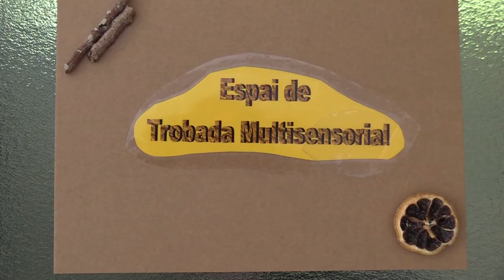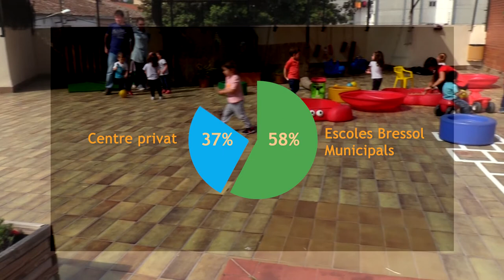La Diputació de Barcelona constitueix la Xarxa d’Escoles Bressol Municipals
La xarxa neix amb la voluntat d’aplegar totes les escoles bressol municipals de la demarcació de Barcelona: en l’actualitat, 395 de 235 municipis, i per posar en relleu  la contribució del món local a l'educació de la primera infància.
Aquesta nova xarxa serà un espai de recerca, d’intercanvi i de coneixement horitzontal entre les escoles bressol municipals, contribuint a integrar actuacions de suport tècnic, material i econòmic, i possibilitant l’aprenentatge compartit per tal consolidar les escoles bressol municipals com a centres educatius de referència que reforcen les oportunitats educatives de la ciutadania.